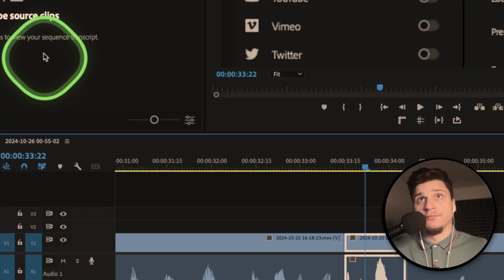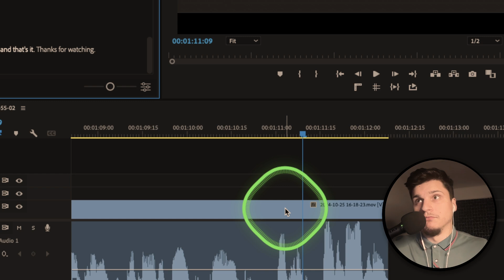Premiere Pro Auto Cut Clips With No Plugin ( Step By Step 2024)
In this premiere tutorial, I'll show you the premiere pro auto cut tutorial about how you can easily auto cut your video in premiere Pro using the feature to how to edit audio in premiere pro cc

Youtube Gear:
🎙️ Microphone I use
💻 My laptop